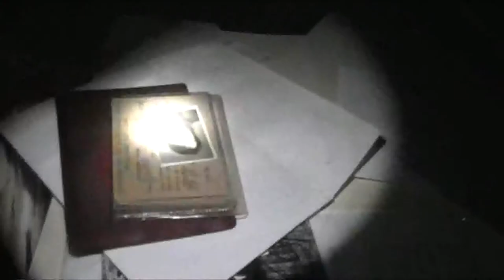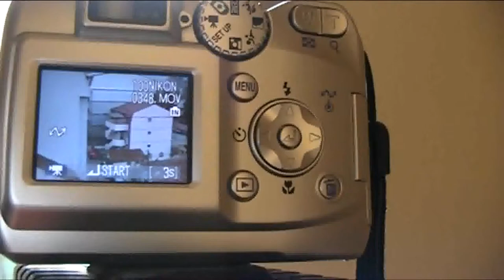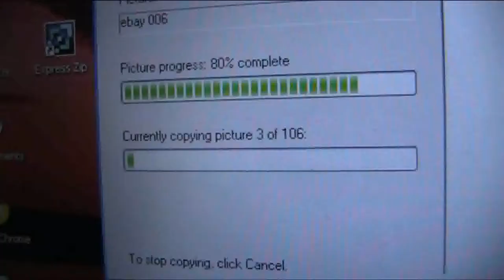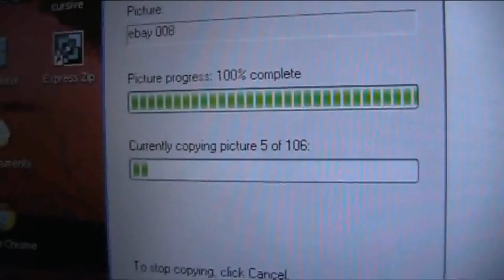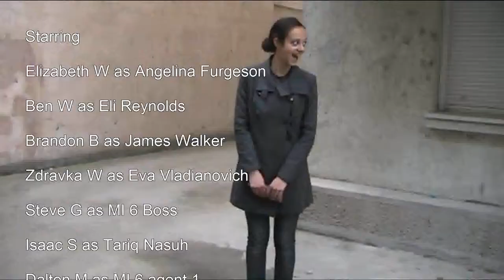Rendered Safe Short Action Film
This is a short spy/action film that was shot in Skopje, Macedonia in 2012 and was recently finished. Please share and provide feedback.